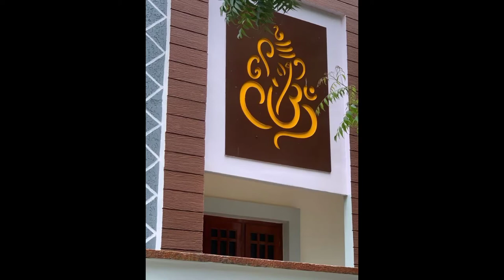Top 50 Wall Mural Art Collection || Best Wall Elevation Design 2022 || Cement Mural Arts